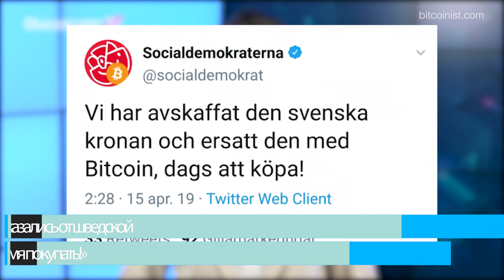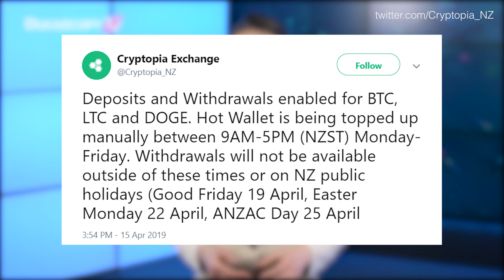"Bitcoin стал официальной валютой Швеции"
Биткоин на 30 минут стал официальной валютой Швеции, амбициозные планы разработчиков Telegram Open Network и биржа Криптопия начинает вставать на ноги.